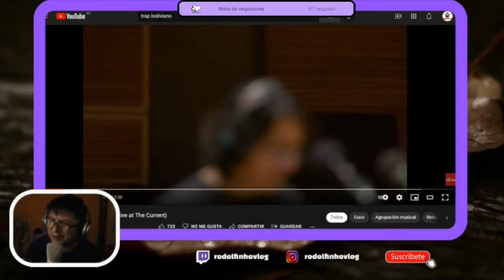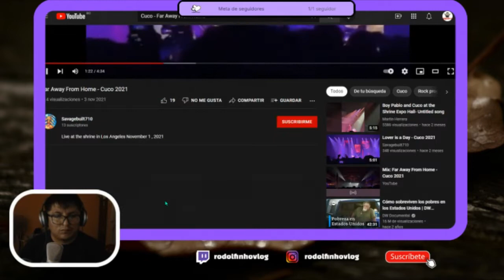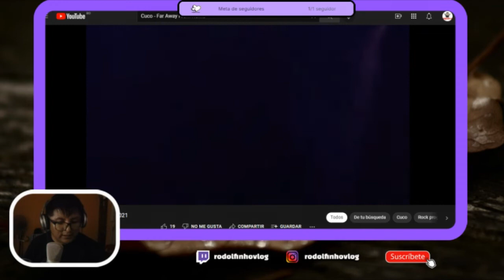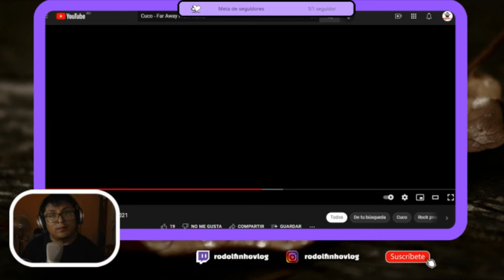REACCIÓN DE RODOLFINHO A CUCO - FAR AWAY FROM HOME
AL VÍDEO Y COMPÁRTELO..!!!

 | RAPPER REACTS
Disponible en Spotify:

(FOLLOW ME ILL FOLLOW BACK)